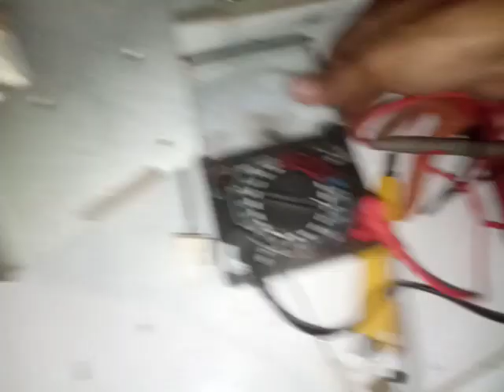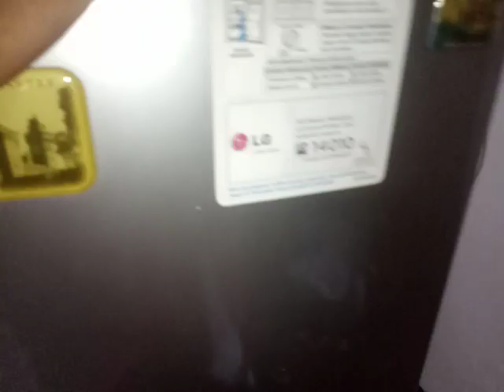cara atasi kabel kulkas yang kebakar -kulkas LG 2 pintu jangan asal ganti kabel.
berikut ini kami rangkum sebuah video tutorial bagaimana cara atasi kabel kulkas yang kebakar dengan baik dan benar.